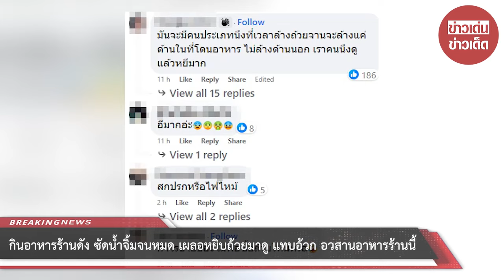กินอาหารร้านดัง ซัดน้ำจิ้มจนหมด เผลอหยิบถ้วยมาดู แทบอ้วก อวสานอาหารร้านนี้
00:00 - Intro
00:10 - News
01:00 - Minute